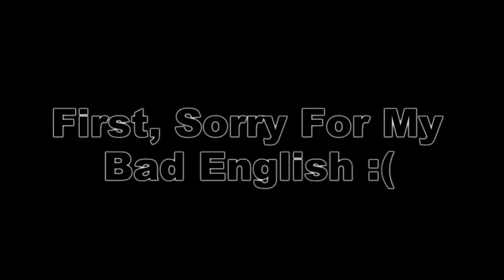#3 Goku and Vegeta Ultra Instinct Vs Demon God ( Dragon Ball Xenoverse: Parallel World ) -DBXV2 )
Dragon Ball Xenoverse: Parallel World
#4 Ultra Instinct Vs Demon God

-Goku
-Goku SSGSS